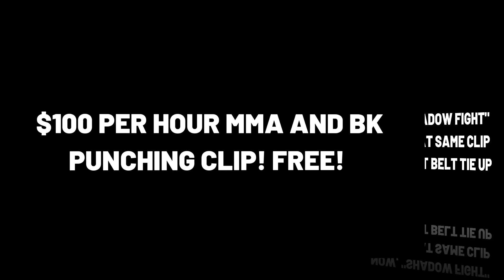BARE KNUCKLE "PUNCHING IN THE POCKET". How to "SHADOW SPAR" WITH MMA STRIKING. how to TOSS the CROSS